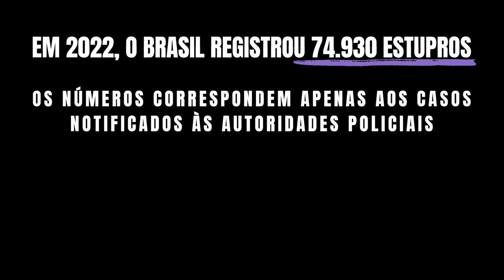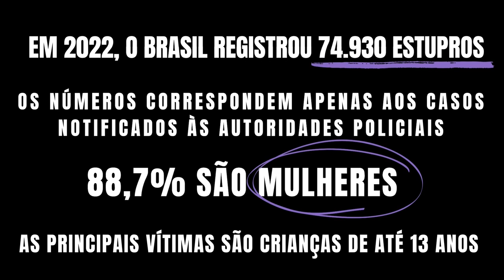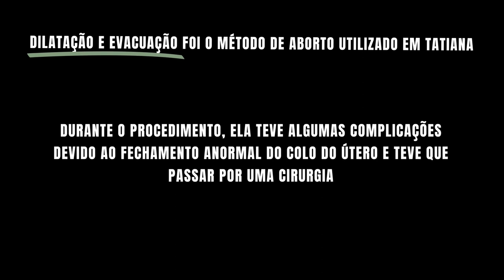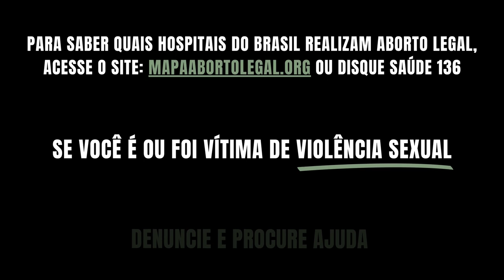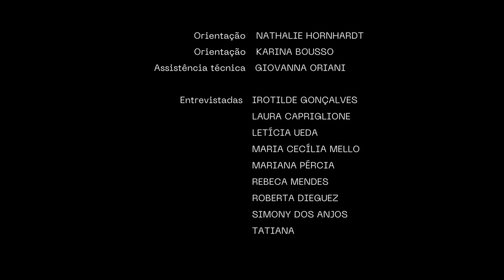Os obstáculos para abortar no Brasil | Meu corpo é meu EP1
O aborto é permitido no Brasil em três situações: quando a gestação é decorrente de um estupro, quando há risco de vida para a gestante, e em casos de anencefalia do feto. Mas apesar de ser legalizado nestes casos, as mulheres ainda enfrentam muitos obstáculos, e tem o acesso ao aborto legal negado nos serviços de saúde. Neste vídeo, Tatiana conta os caminhos tortuosos que teve que percorrer para conseguir interromper uma gestação que era fruto de uma violência sexual. Para além da moralidade, a ausência de acolhimento e desinformação é uma ferramenta usada em hospitais para impedir que mulheres abortem, mesmo nos casos em que o procedimento é permitido pela lei.

Esse vídeo é parte de uma série sobre aborto com 4 capítulos.